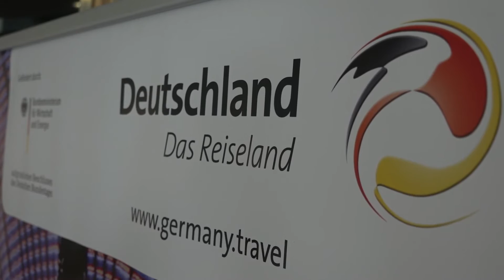«Kurze Wege und das Preis-Leistungsverhältnis stimmt»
Deutschland-Workshop 2016: Die Schweizer Reisebranche trifft auf das Reiseland Deutschland – das sagen Aussteller, Besucher und Organisatoren.